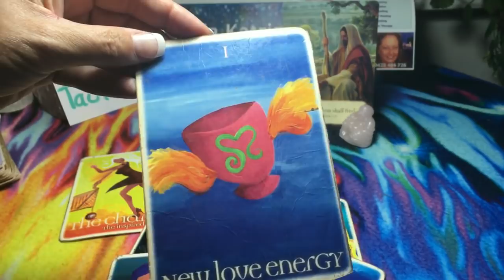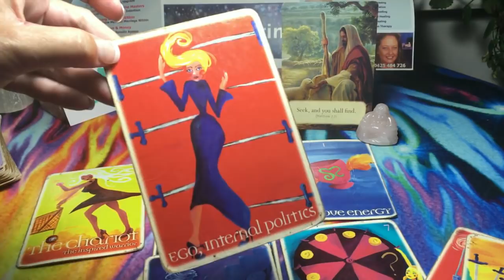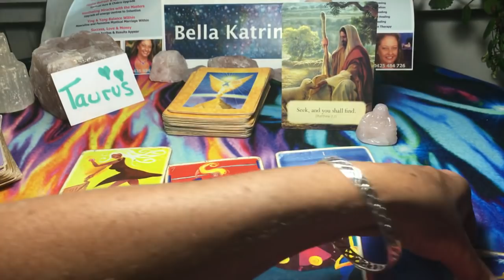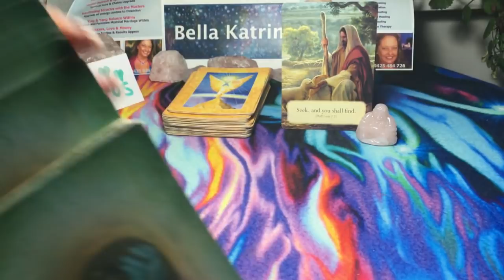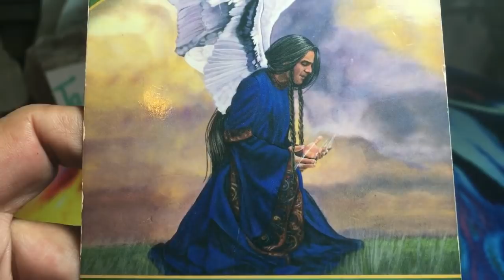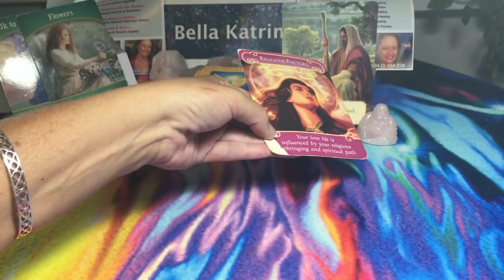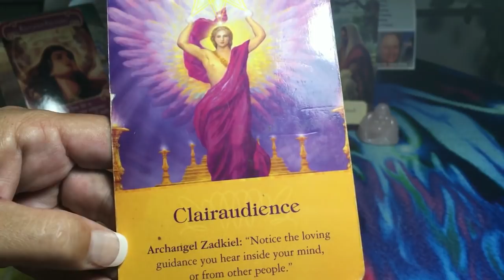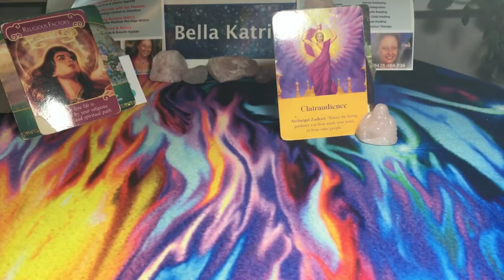TAURUS***HE/SHE REALLY LIKES YOU***THIS COULD BE THE LOVE OF YOUR LIFE***APRIL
Get ready to ascend to new heights in love!!
FREE UPGRADE
FULL SHABAM
PSYCHIC READING & HEALING WITH BELLA